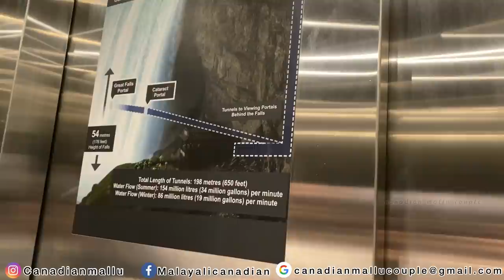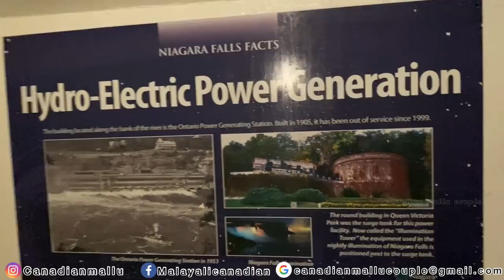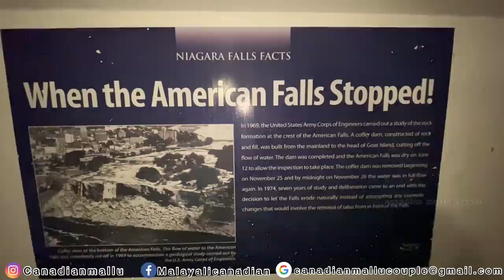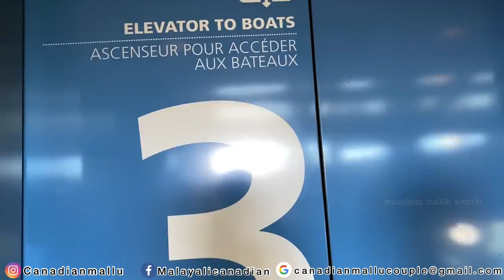ഒരു NIAGARA Trip | SUMMER 2020 | BEAUTY OF CANADA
Musician: Jeff Kaale

Musician: @iksonmusic

Musician: Jeff Kaale

Musician: @iksonmusic